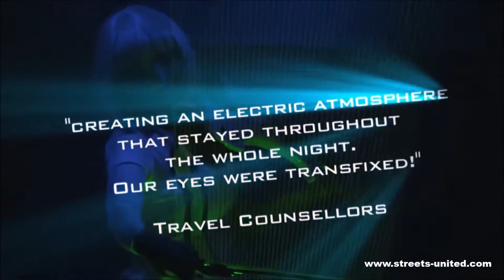Laser Violin Stage Show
The aspect of a violin and using lasers has totally changed the way a violin can be played.
It brings about a very dynamic and unique aspect and display of pure musical elegance and light entertainment.
This laser light violin show is extremely visual, so much so that it can be visually seen from over 50m away meters away.
This laser light show is only performed by female musical entertainers.
It can either be performed by an individual female violinist a duo or alternatively a trio.

For more information about the laser light violin show please contact
Streets United